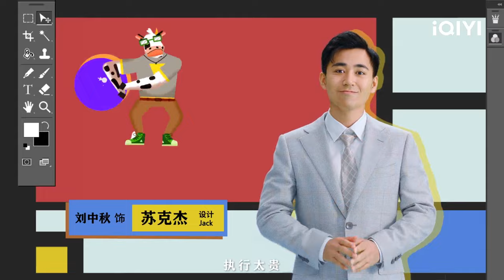【FULL】海星受伤昏迷不醒 清醒后性格大变还对胡强抛了一个媚眼？ | 破事精英2 The Lord Of Losers 2 EP14 | 爱奇艺华语剧场